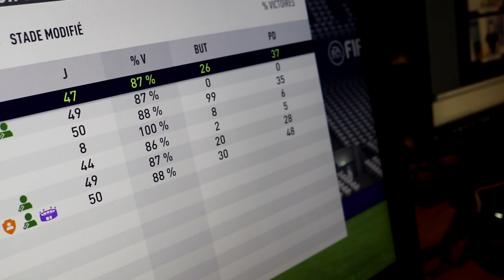EPISODE FINAL ! ÉCHEC OU RÉUSSITE ??? (SAISON 1 - 50M0D #5)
Nous sommes pendant une semaine dans la Vinsky Gaming House by Netgear pour tenter de réaliser 50 matchs d'affilée sans perdre une seule fois !